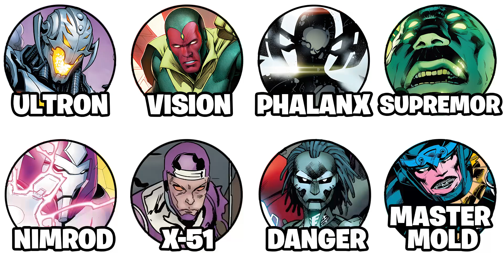Most Powerful Marvel AI Explained in 11 Minutes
Timestamps ⏰
Ultron 0:00
Vision 1:32
Phalanx 2:47
Supremor 4:45
Nimrod 6:06
X-51 7:07
Danger 8:32
Master Mold 10:12